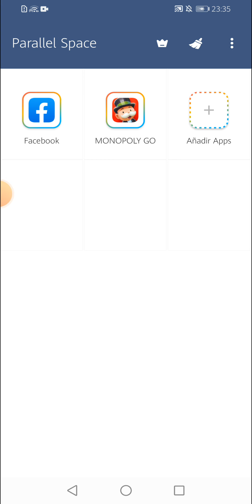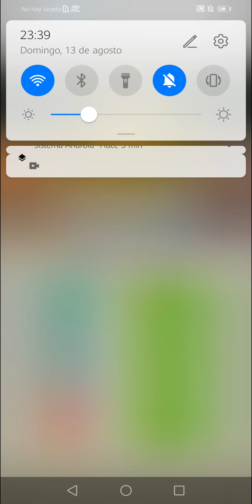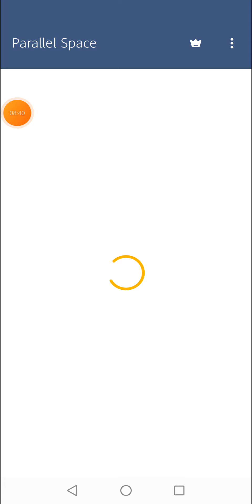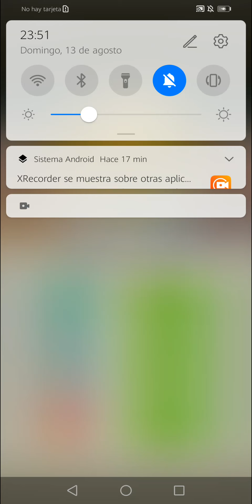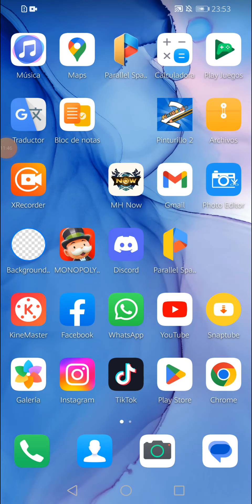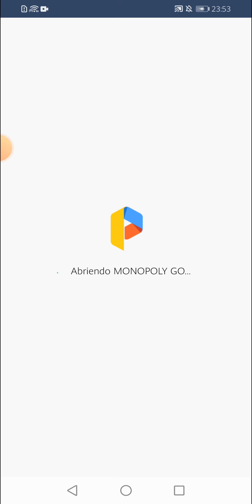Monopoly Go Exploit - Cofre de 1500 estrellas! (Obtén cualquier carta)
Muy buenos días/tardes/noches a todos! En esta ocasión les traigo el exploit con los cofres de estrellas del juego! Para que no desperdicien sus estrellas abriendo cofres y que les de cartas que no necesiten.
Capitulos :

0:00 explicacion + primer cofre abierto

2:52 segundo cofre abierto

7:21 tercer cofre abierto

8:44 cuarto cofre abierto

9:47 último cofre! (Se repitió ª)

Mi servidor de discord :

Otros vídeos de Monopoly Go que te pueden interesar :

Como obtener dados infinitos! (Método #1)

Exploit con los cofres de estrellas! (1500)

Como obtener cualquier carta en torneos! (Incluso las doradas)

Exploit con el cofre de comunidad!

Cómo ganar torneos! (primer método)

Cómo ganar torneos! (segundo método)